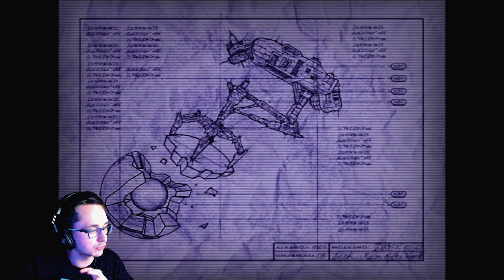CLANK y RATCHET se hacen AMIGOS - RATCHET y CLANK 1 (Capítulo 1)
No sabéis que orgulloso estoy por fin de haber podido capturar mi ps3 y empezar a traeros esta pedazo de saga que es RATCHET y CLANK. Estoy seguro de que vais a disfrutar!

Y si quieres apoyarme, como siempre, ya sabes que puedes dejar tu like e incluso un comentario, ESO AYUDA MUCHO A POSICIONAR EL VÍDEO. 😉